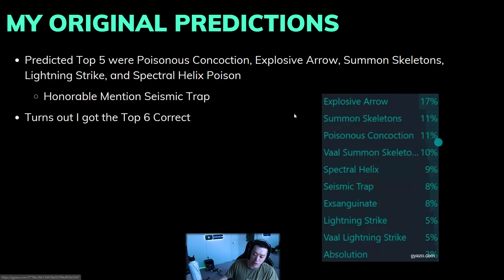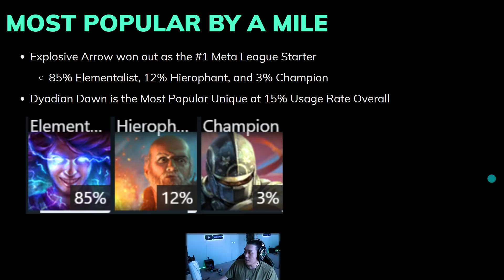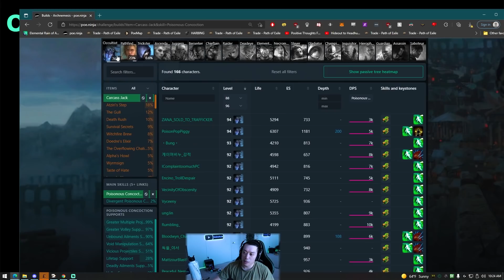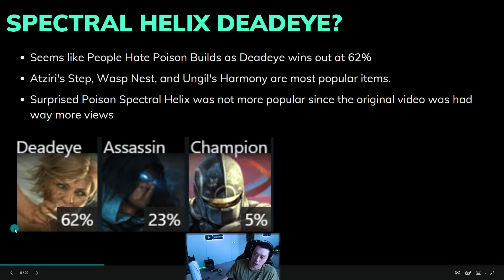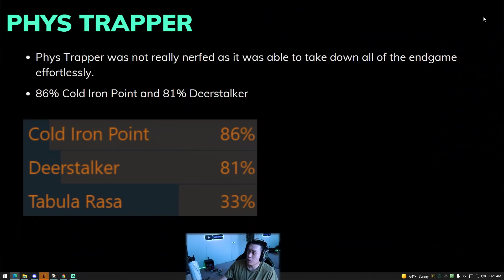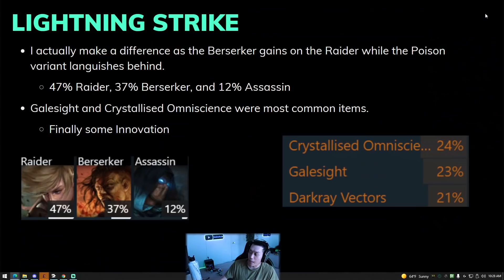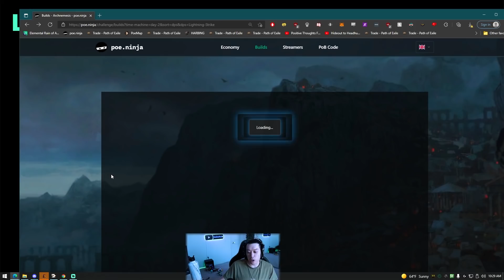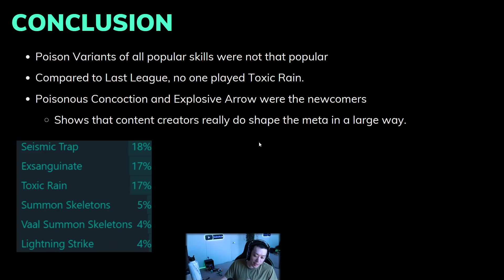[PoE 3.17] Best Archnemesis League Starters Meta Overview, No Surprise who is at #1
I go over the actual Archnemesis League Starters and examine the actual ascendancy breakdown of each skill.

0:00 - Intro
0:57 - Top 5 Breakdown
11:37 - Final Thoughts